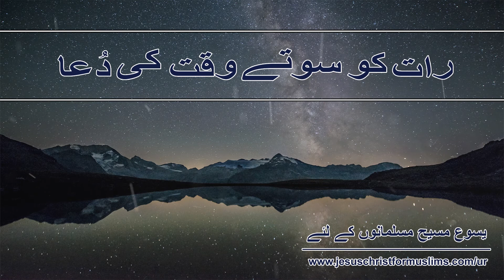Urdu Christian Bedtime Prayer | رات کو سوتے وقت کی دُعا | Urdu Night Prayer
اے پیارے آسمانی باپ ہم تیرا شکر کرتے ہیں کہ تو ہی ہمیشہ سے ہمیشہ تک حمد و تمجید اور شکر کے لائق ہے جو ہمیں سمبھالتا، پالتا اور ہماری ساری ضرورتوں کو پورا کرتا ہے۔ اے باپ تیرا شکر ہو کہ تو نے آج سارا دن ہماری حفاظت اور نگہبانی کی۔ تو نے ہمارے سارے خاندان کو سلامتی میں رکھا۔ اے باپ آج رات تیرے مقدس فرشتے ہماری نگہبانی کریں اور ہمیں ہر طرح کی مصیبتوں سے بچائیں۔ خداوند تو ہمیں میٹھی اور پُر سکون نیندہ دے اور صبح جب ہم اُٹھیں تو تیرا مقدس نام ہی ہماری زبان پر ہو۔ مسیح یسوع کے نام میں آمین!